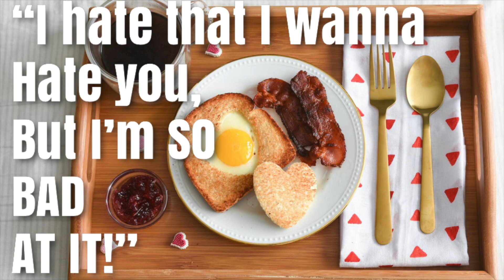PART 2: While You're "Asleep" Confession: Why She Won’t Marry You- Breakfast in Bed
That's a mouthful of a sequel title, but we've got ourselves a part two! Sweet of you to kick things off with whipping her up some breakfast in bed.

🧢 Merch SafeInHerSwag.redbubble.com❣️

HOME IN BED TRAY TABLE